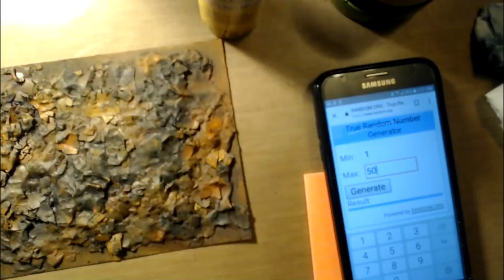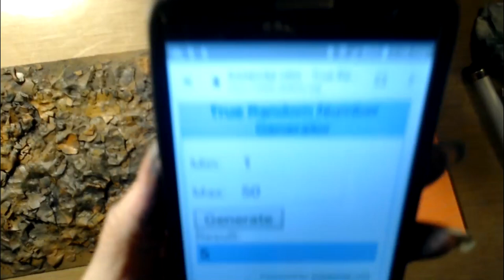Completing the textured paper!